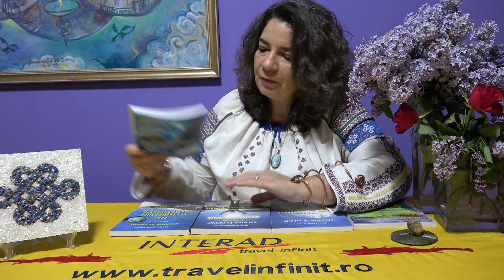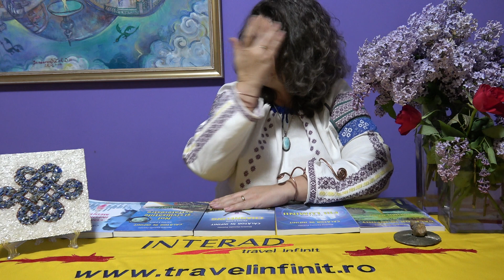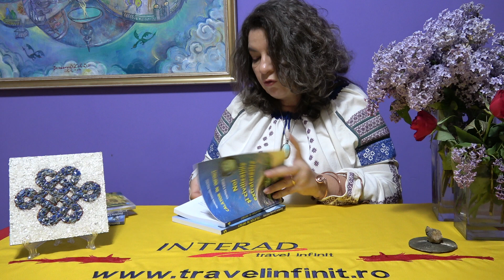Meditatia 25 Echilibrarea energetica 9 aprilie 2020 Dimitria Puchiu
Tabere inițiatice organizate de Dimitria Puchiu 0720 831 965